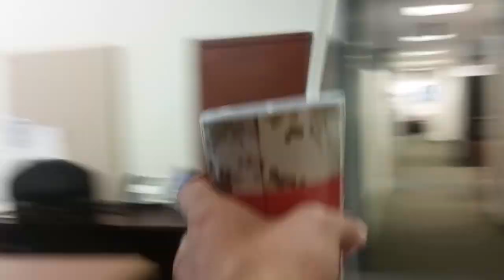USMC ARM DAY WORKOUT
Inventory, hydration, and my ARM DAY ROUTINE that everyone's asking about!